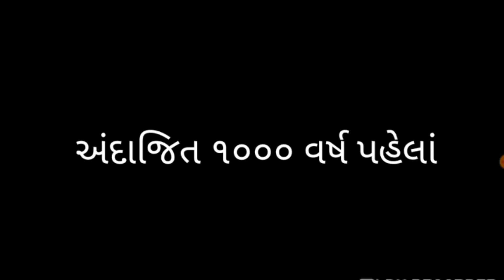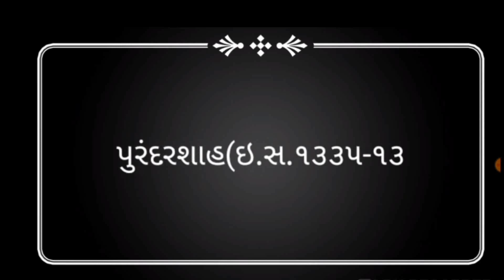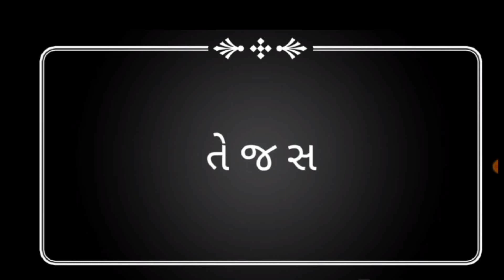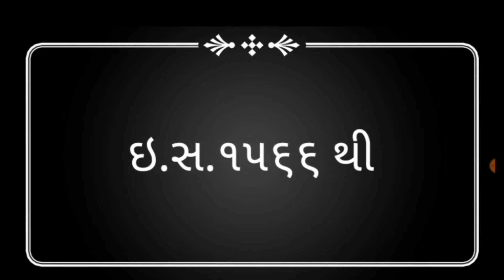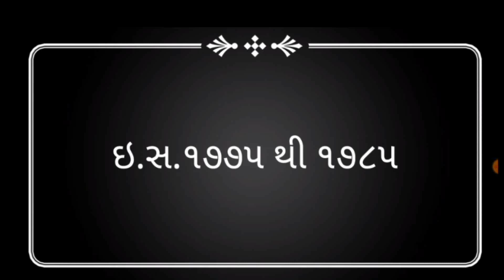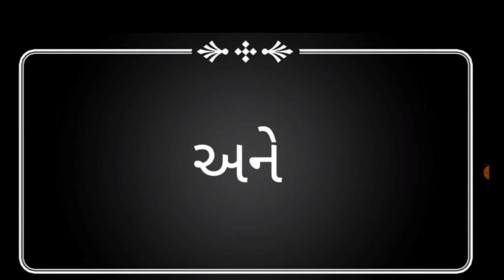ધરમપુરનો ઈતિહાસ || History of Dharampur || HELLO HISTORY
This is a video about history of Dharampur.We are making Videos About Our beautiful History.

©️ Yogesh Kanhdoliya